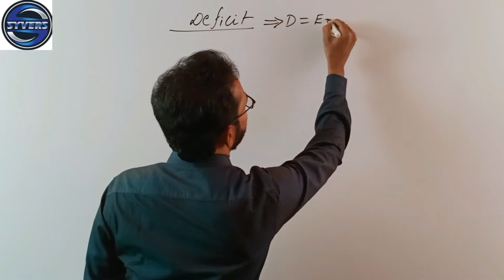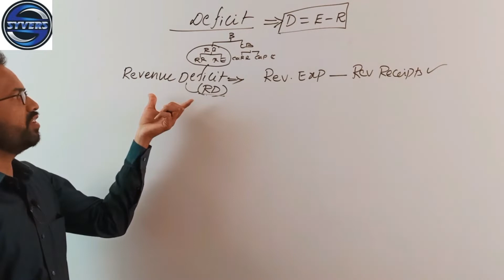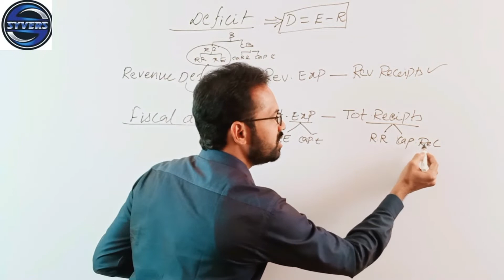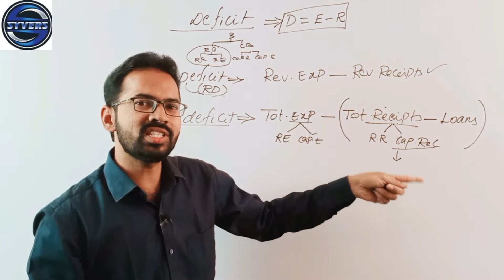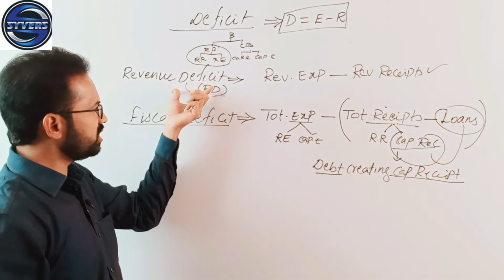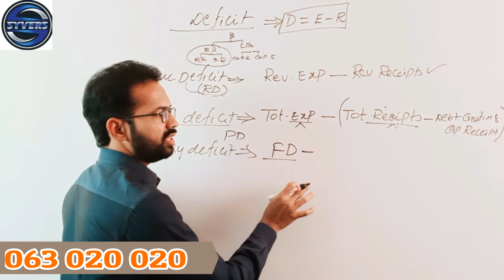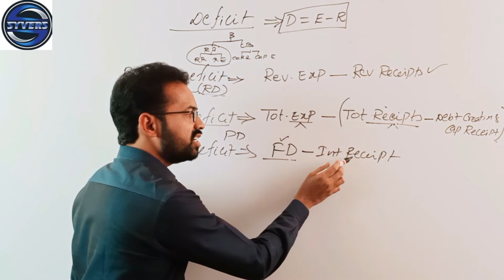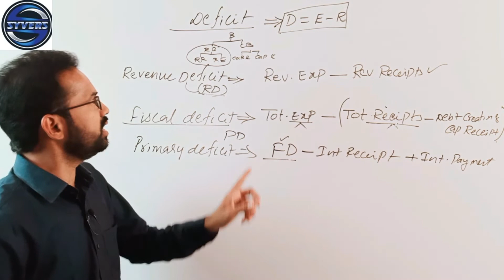Budget Basics-Types of Deficits by Sandeep Sir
Budget Basics-Types of Deficits
Revenue Deficit
Fiscial Deficit
Primary Deficit